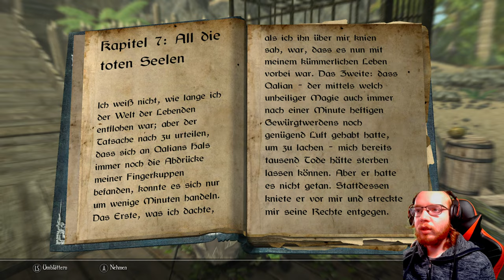Enderal 🗡️ 079: Nehrimesische Belagerungsstrategien | Blind Lets Play